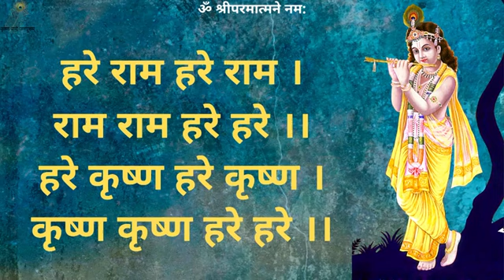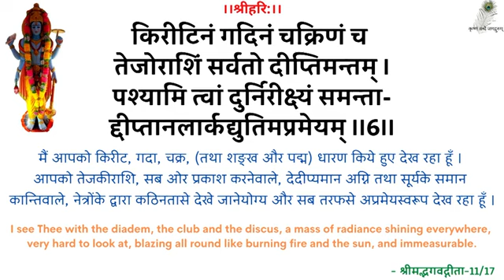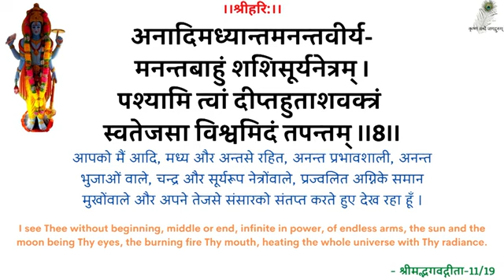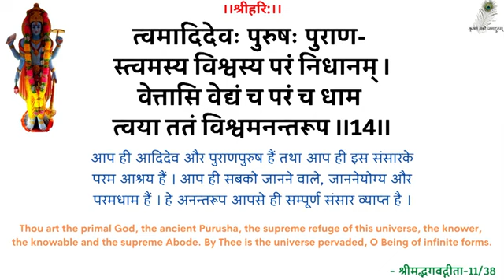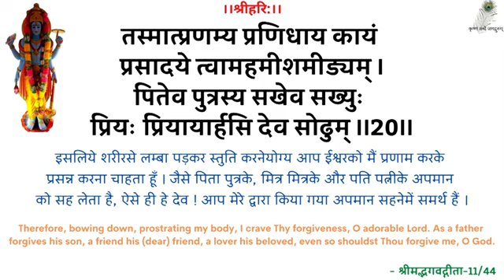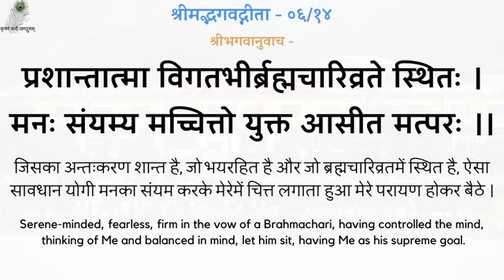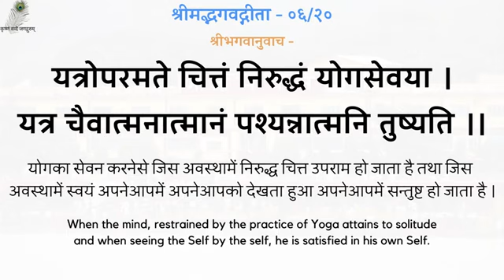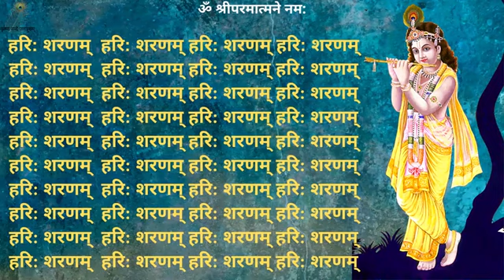19950922_0518 Chet Karo - Warning - Shradhey Swami Shri Ramsukhdas Ji Maharaj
00:00 - हरे राम कीर्तन
13:00 - नित्यस्तुति
24:20 - गीता पाठ (अध्याय 06, श्लोक 11-20)
31:04 - चेत करो
स्वामीजी प्रार्थना प्रवचन - चेत करो - श्रद्धेय स्वामीजी श्रीरामसुखदासजी महाराज
SwamiJi Prarthana Pravachan - 19950922_0518 Chet Karo - Warning - Shradhey Swami Shri Ramsukhdas Ji Maharaj

Gita Press
Geeta Press
Gita Bhawan
Gita Bhavan
Nitya Stuti
Swami Ji
Seth Ji
Bhai Ji
Pad Ratnakar